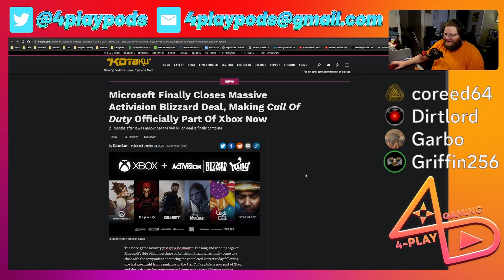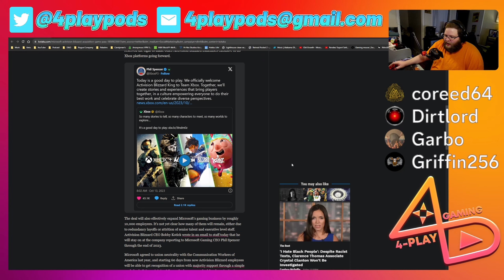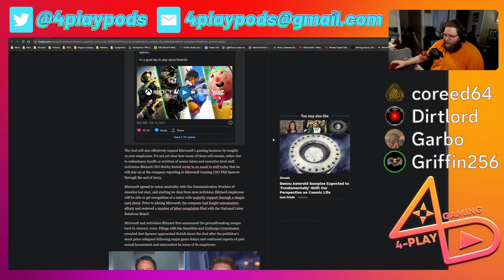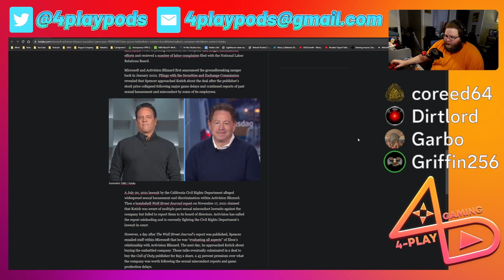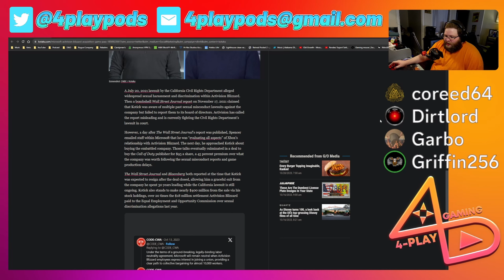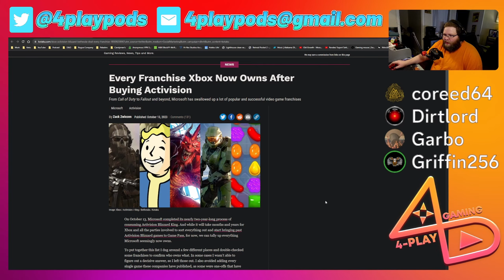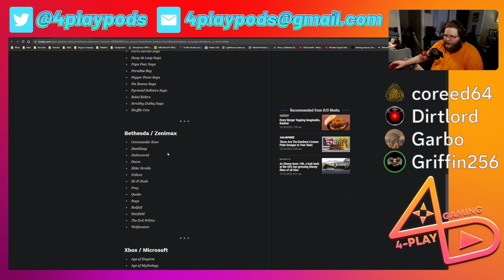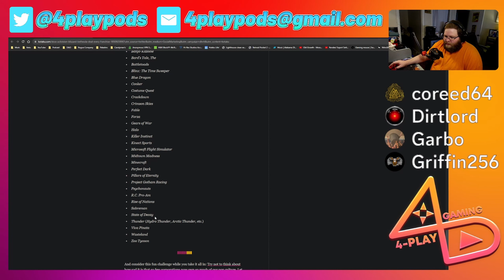the MASSIVE MICROSOFT AQUISITION is COMPLETED!!! - 4-Play Gaming Podcast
Today, we are discussing the massive Microsoft/Activision/Blizzard acquisition. How will this impact the game industry?

=== ROCO BUG REPORT ===
➤ Report A Bug Here - shorturl.at/qyNO0

==PC SPECS===
➤ CPU - AMD Ryzen 9 5900X
➤ Cooler - CoolerMaster ML240L V2 240mm
➤ Storage - Western Digital 1TB Blue
➤ RAM - T-Force Delta 32GB DDR4/3200mhz
➤ Motherboard - Gigabyte X570 UD
➤ GPU - Gigabyte AMD Redeon RX 6800XT

===GEAR===
➤ Keyboard - Corsair K68
➤ Mouse - Mad Catz R.A.T. 8+ ADV
➤ Monitor - MSI G281CQP
➤ Microphone - Elgato Wave 3
➤ Headset - Logitech G935
➤ Webcam - AVerMedia PW513
➤ Capture Card - Y&H Cam Link 4K
➤ Elgato Stream Deck XL
➤ Elgato Stream Deck Pedal